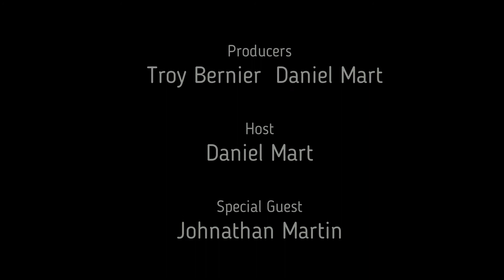Interview With Jonathan Martin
FOLLOW DANIEL ON FACEBOOK -